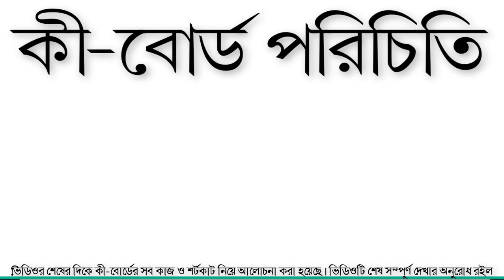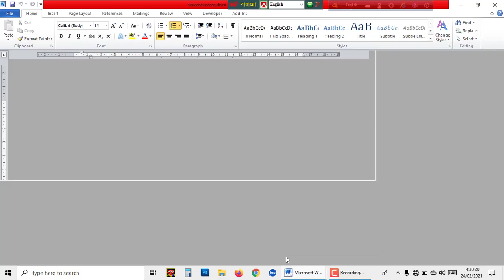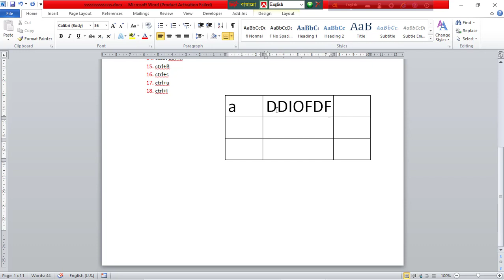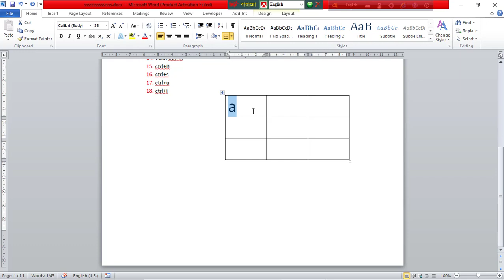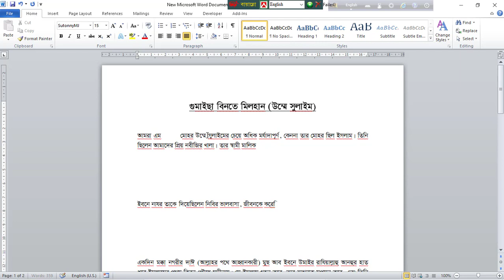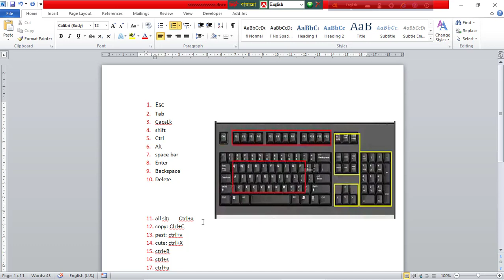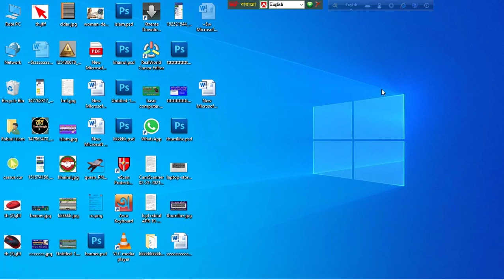KeyBoard Tutorial in Bangla | কি-বোর্ড টিউটোরিয়াল | Computer Keyboard Tutorial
Hi Computer User, This video : Computer KeyBoard Tutorial in Bangla | কম্পিউটার কি-বোর্ড টিউটোরিয়াল. Watch this video & learn About Keyboard Details.
Keyboard Key Type :
1. Function Key
2. Control Key
3. Number Key or Numeric Key
4. Alphabet Key
5. Arrow Key
6. Extra Key.

কীবোর্ড পরিচিতি ও এর ব্যবহার
কম্পিউটার কী-বোর্ড এর ব্যবহার
কী-বোর্ড পরিচিতি
কী-বোর্ড এর কাজ
কী-বোর্ড এর বর্ননা